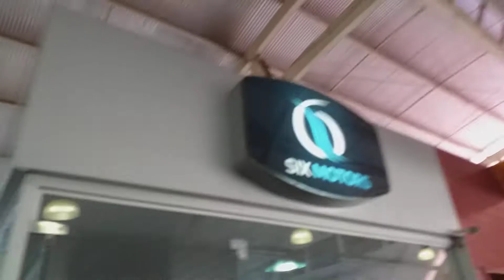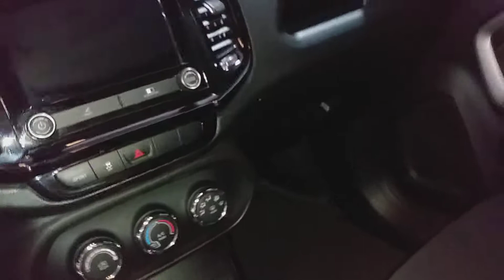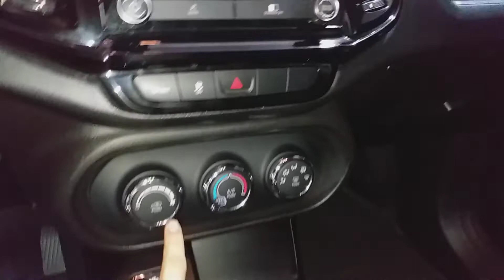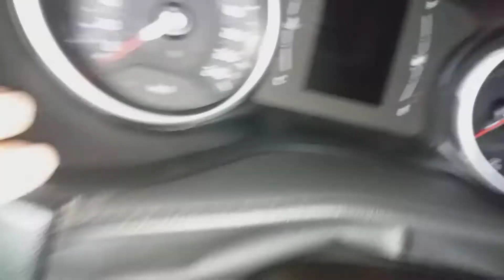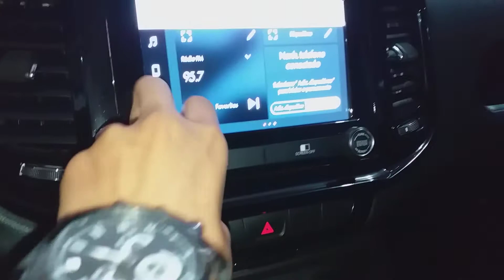AVALIAÇÃO TORO ENDURANCE FLEX MANUAL 2020, ESSA É A MELHOR VERSÃO DA TORO?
AVALIAÇÃO TORO ENDURANCE 2020, ESSA É A MELHOR VERSÃO DA TORO?